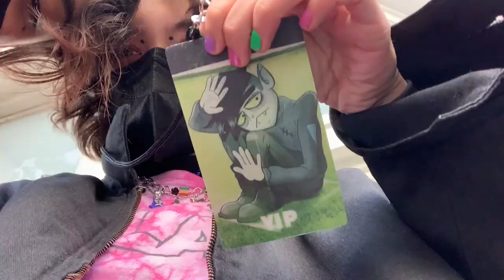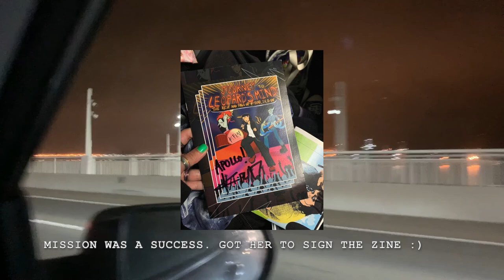K.Flay Concert + Vlog || San Francisco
helloooooo

music || smokey's lounge - tracktribe

special thanks to:
zoe || @zoellen.may
hope || @hopemartinezzi
asha || @ashakdua
my older sister
k.flay, kid sistr, corook, + their whole crew